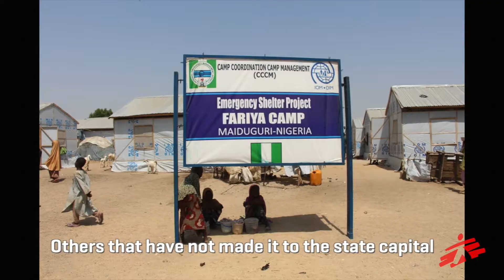Malnutrition Emergency in Borno State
Across Borno state, Médecins Sans Frontières (MSF) is running 11 permanent health facilities, while its medical teams make regular visits to five more health facilities. MSF is deeply concerned for the hundreds of thousands of people who could be living in areas of the state where aid agencies have not been granted access and who may not have food, water or medical care